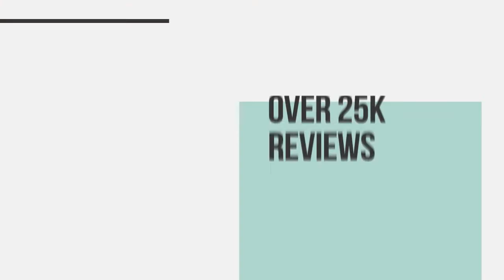Everything Decorated - Personalized Gifts for Every Occasion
Customize a gift today!  from wedding favors, to birthdays and corporate events, we can help you create the perfect gift!